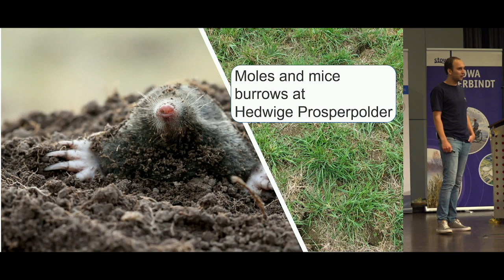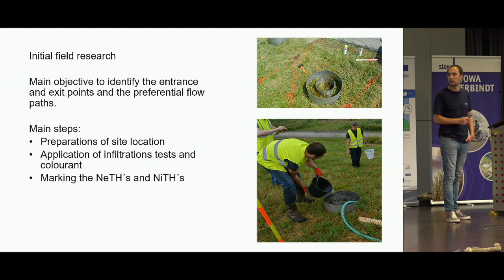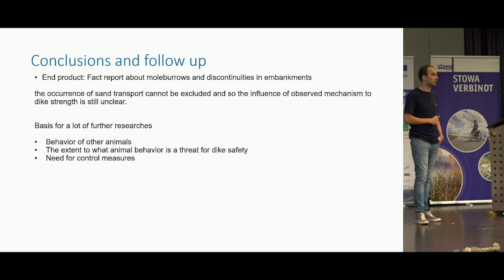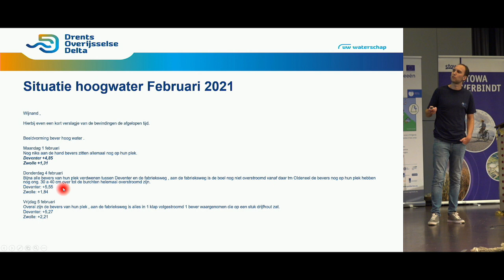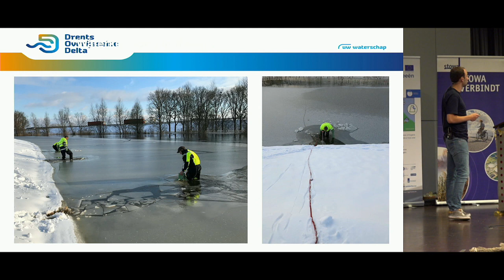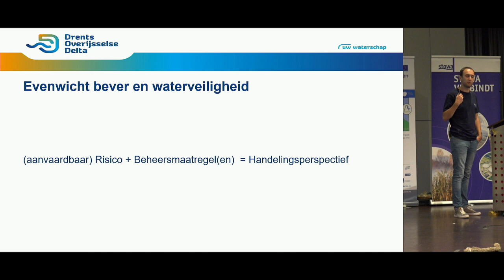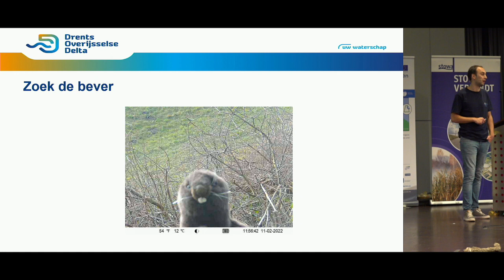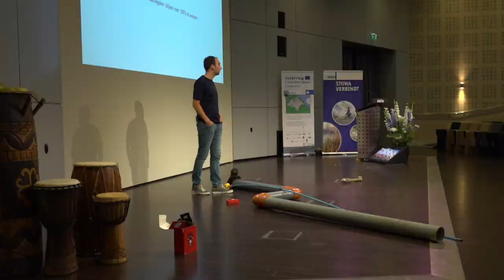Bijeenkomst | Kennisdag Instandhouding Waterkeringen, Workshop Graverij | 2022